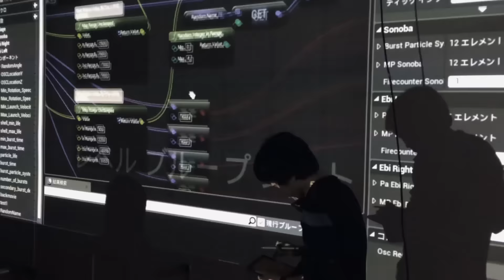MUJI無印良品: [trailer]MUJI+KIDS EARTH FUND+NAKED Inc. in NY「WORLD KID'S FIREWORKS EXHIBITION」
日本やNYでは当たり前の花火。しかし、世界では花火を上げられない国がほとんどです。花火を身近に感じるということ、それは平和であるということです。花火の絵をデジタルにして打ち上げる「FIREWORKS BY NAKED」というデジタルアートコレクションを持つNAKED Inc.が、子供地球基金の活動に共鳴し、MUJI Fifth Avenueの店内に花火を打ち上げます。

The exhibition, entitled Kids Earth Project, will feature artwork created by children around the world curated by the Kids Earth Fund. There will also be a digital display of illustrations created by New York City-based kids ages 5-12 during a MUJI-sponsored workshop held at the Fifth Avenue flagship store. These pieces display a sense of purity and simplicity that only children can visualize, reflecting Kids Earth Funds’ mission of opening cross-cultural communication and echoing MUJI’s human-centered approach to retail.